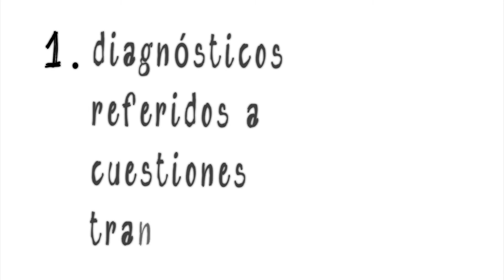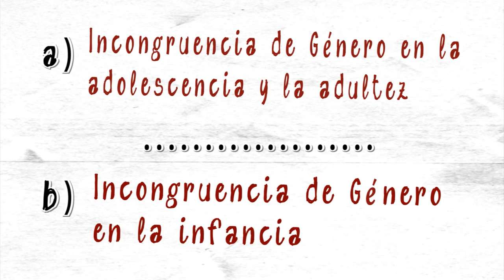La reforma de la CIE te necesita!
El proceso de revisión y reforma de la CIE está en marcha, y es una oportunidad sin precedentes para despatologizar las vidas trans. Sumate!